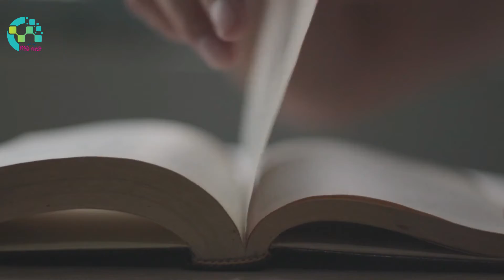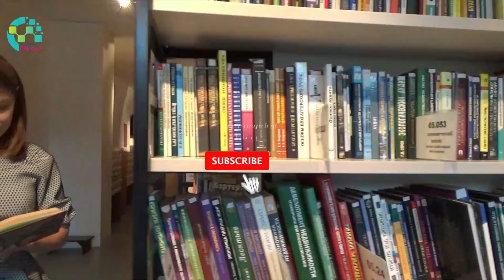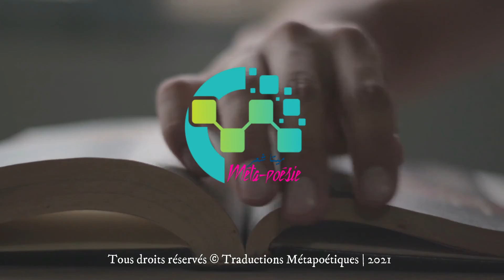ترجمات ميتاشعرية مع الشاعر علي حمام من لبنان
جنيات الحقل
ا*+*+*+
هنا
لاشيء يحيا أكثر من الموتْ
منتصفُ الحربِ
الكمنجات أطرافٌ صناعيةٌ
الطيورُ تبني أعشاشها
في جوفِ
فزّاعات الحقولْ
ا*+*+*+
علي حمام - لبنان
Les fées du champ
Ici
Rien ne vit plus que la mort
La guerre est à mi-temps
Les violons sont des membres artificiels
Les oiseaux construisent leurs nids
Aux creux
Des épouvantails des champs
Traduction : Mohammed El Arjouni
Réalisation : Boujemaa El Krik